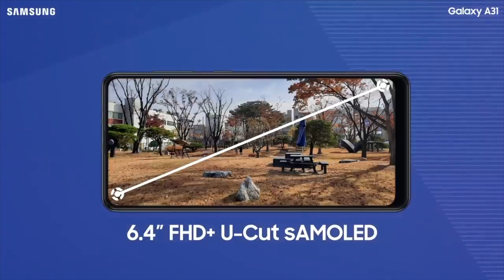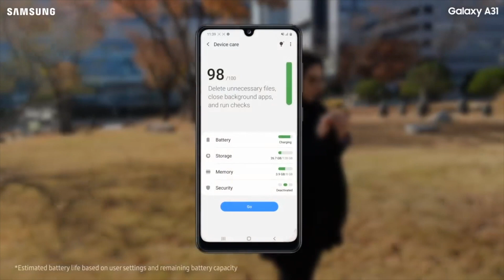Samsung - Conoce el nuevo Galaxy A 31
Con el increíble GalaxyA31 verás todo en una pantalla más grande y brillante. Gracias a su gran pantalla Infinity-U de 6.4, podrás ver tus videos favoritos, juegos y transmisiones en vivo en FHD + Super AMOLED.